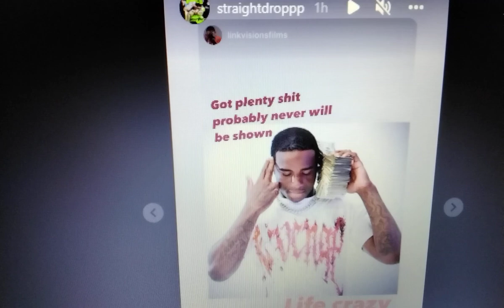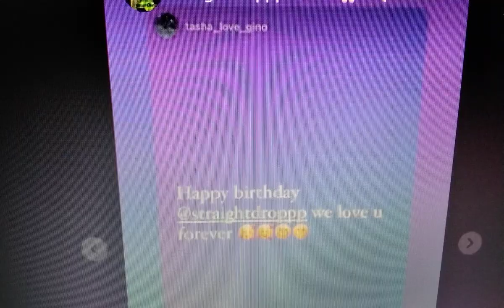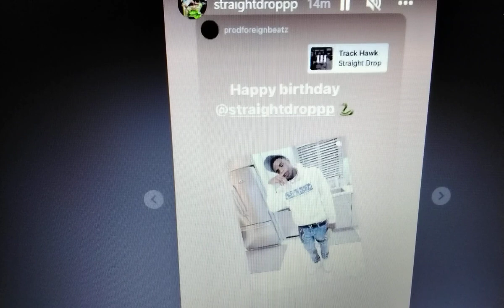🔥YOUNG DOLPH🔥STRAIGHTDROP HAD TO CELEBRATE HIS BIRTHDAY BEHIND BARS WITH HIS CMG BUDDIES💥LLDOLPH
🎯jeremypierre. The 2 accused of killing Young Dolph in court. Justin Johnson and Cornelius Smith with their lawyer. Smith’s lawyer requested a bond hearing. Both will report back to court April 21st. I spotted members of Young Dolph’s family in the courtroom including his father Adolph Sr. ADOLPHTHORNTONSR. Men accused of killing Young Dolph set to appear in court this morning.